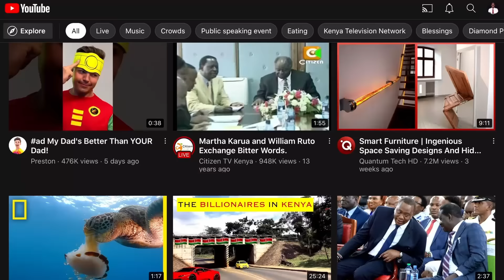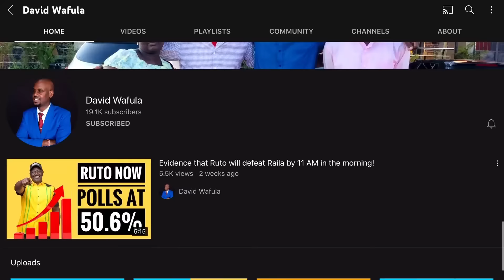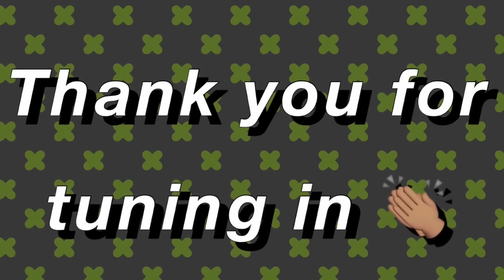JUSTICE NZIOKA PANICS & DOES IMPROMPTU TV INTERVIEW AFTER JOWIE RULING!